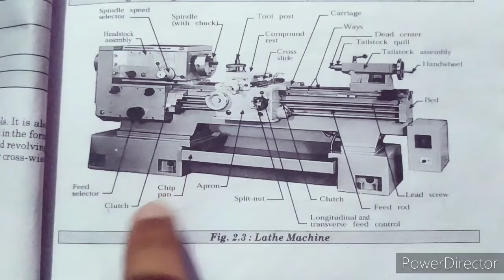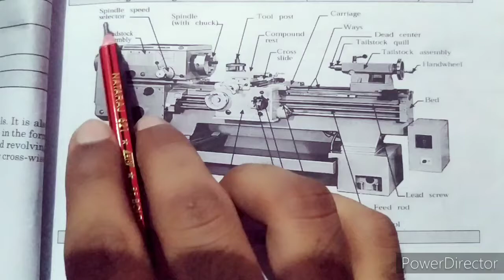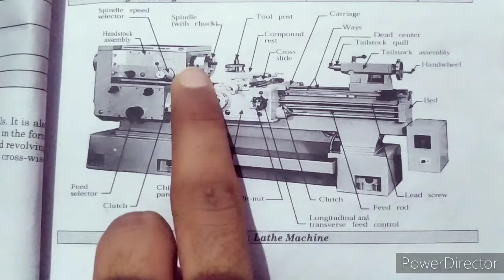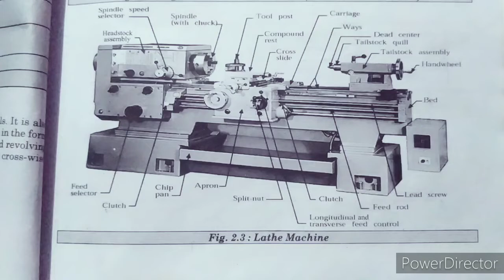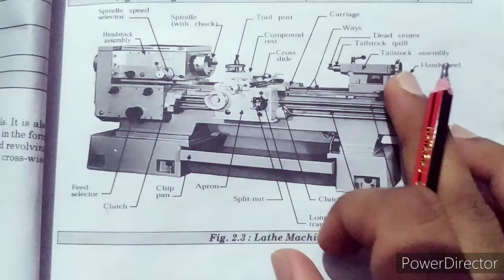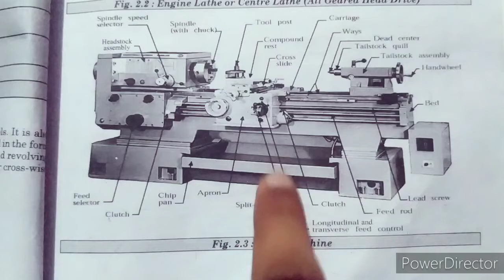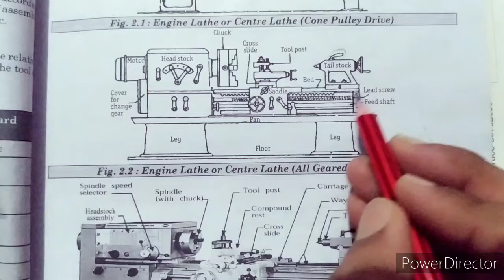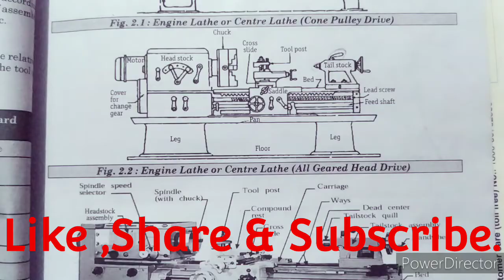Lathe Machine and Important parts.